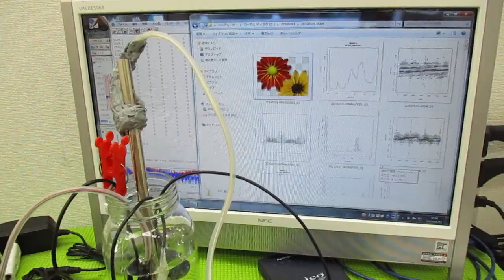オリジナル超音波システムの開発技術 ultrasonic-labo